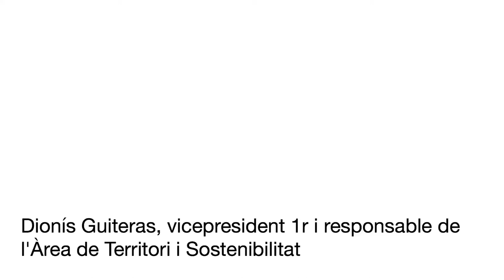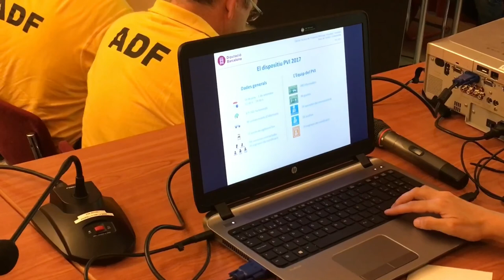Presentació de les novetats dels XXIens Premis de Prevenció d’Incendis Forestals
La Diputació de Barcelona premia les ADF que millor cooperin amb el territori i amb els agents vinculats a la prevenció d’incendis